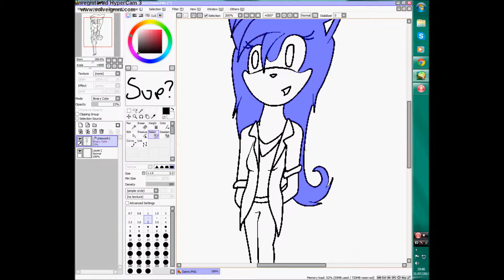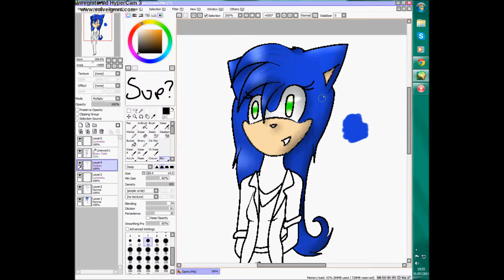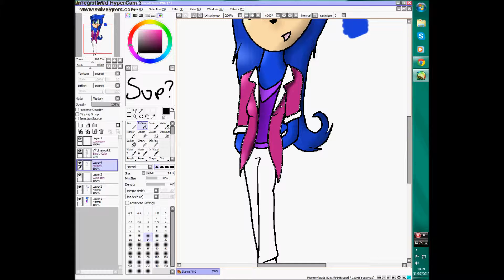Danni SpeedPaint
This is so crappy I cried.
Owell.